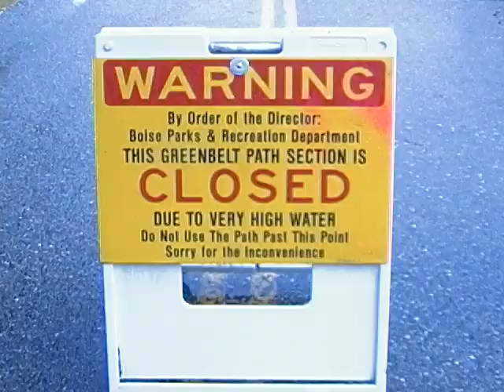Flooding 2011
flooding is just getting worse!